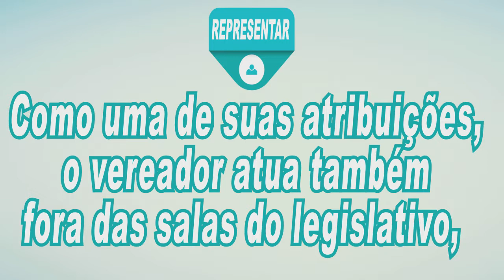Programa Você Sabia? O que faz o Vereador 30/09/2017